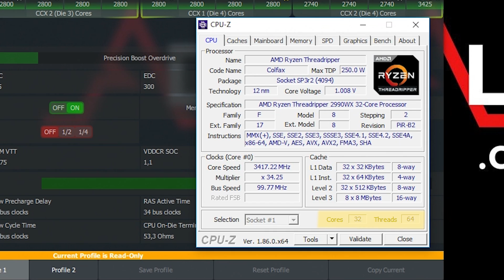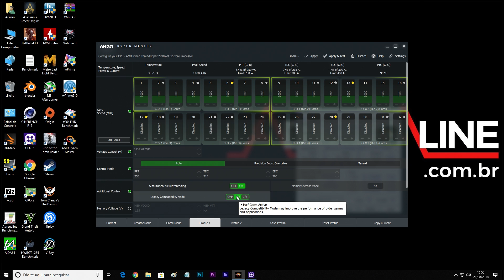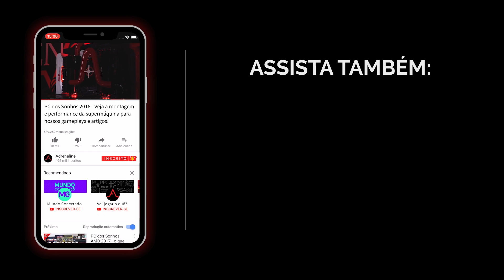Comparativo do 2990WX em games e o novo driver da Nvidia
Nosso comparativo em games com os processadores topo de linha demorou um pouco para ser produzido, mas isso acabou trazendo outra comparação muito interessante: uma atualização dos drivers da Nvidia trouxe entre suas correções uma justamente para melhorar o desempenho de CPUs com 32 núcleos (configuração do 2990WX) em jogos, e os resultados são realmente interessantes.